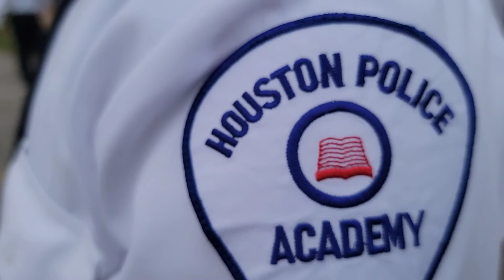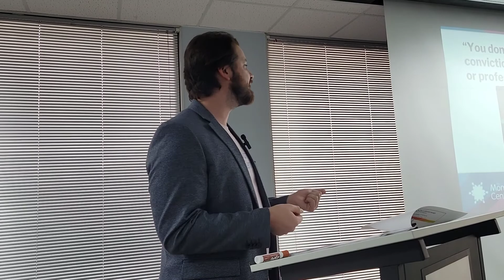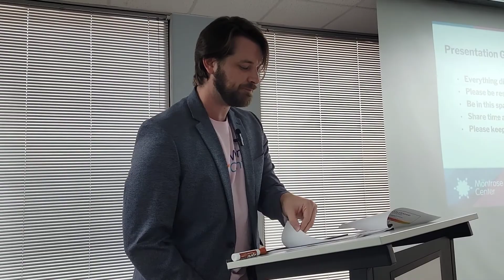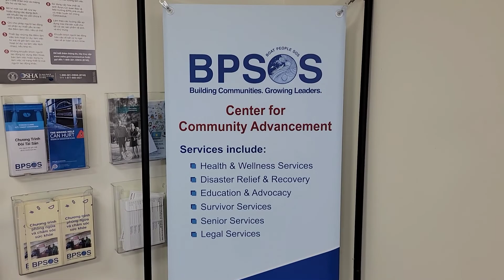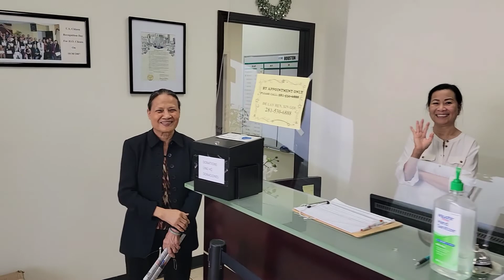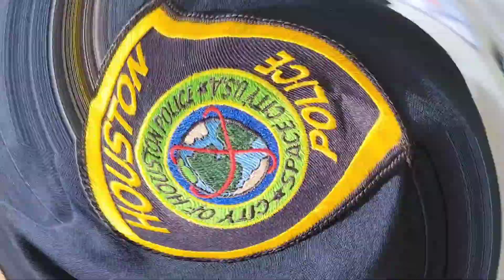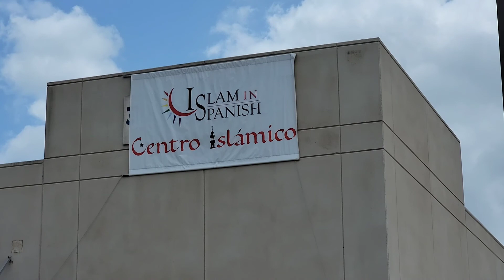Houston Police Multicultural Bus Tour